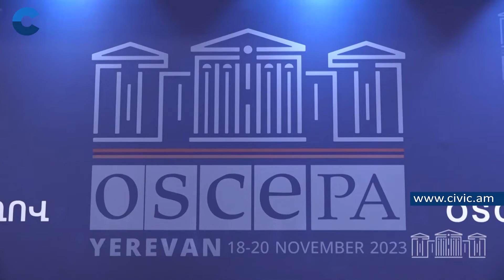Չի կարող լինել խաղաղություն՝ առանց արդարադատության․ ԵԱՀԿ ԽՎ աշնանային նստաշրջանն ավարտեց աշխատանքը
Չի կարող լինել խաղաղություն՝ առանց արդարադատության, կարեւոր է բոլոր խաղաղ քաղաքացիների իրավունքների հավասար պաշտպանությունը․ ԵԱՀԿ ԽՎ աշնանային նստաշրջանն ավարտել է աշխատանքը